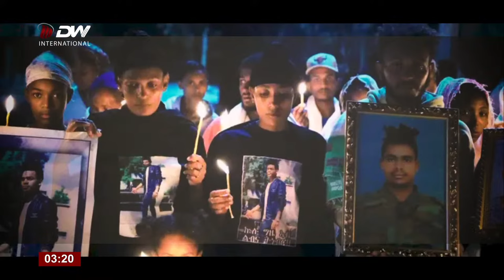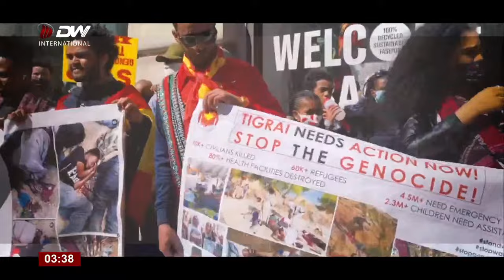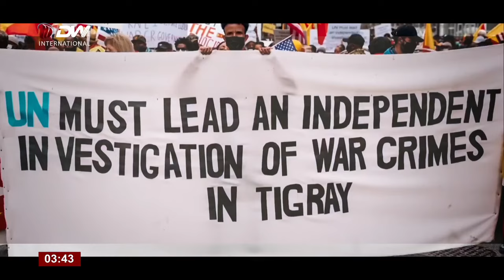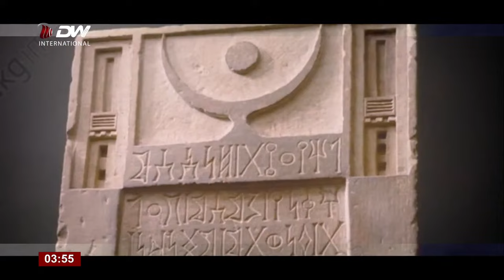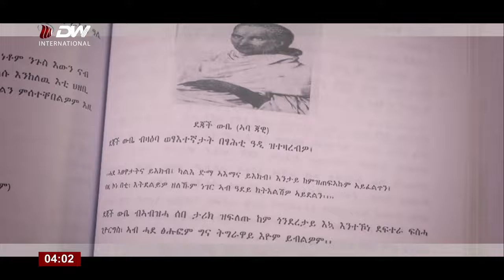DW International ዕርፊ ኣፅንዕ ፣ 17 ለካቲት 2016 ዓ/ም\watch Live Streaming